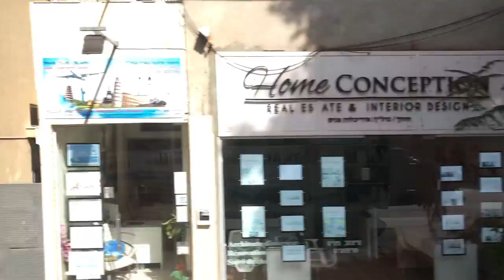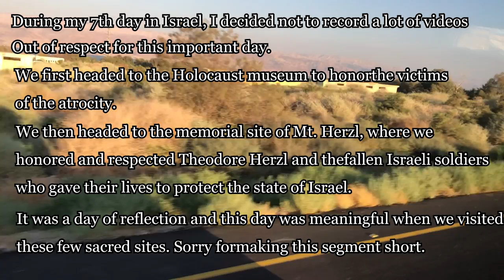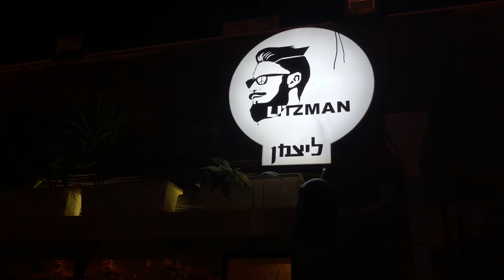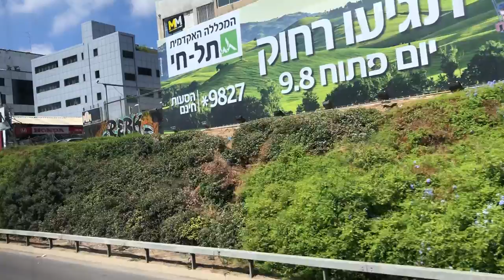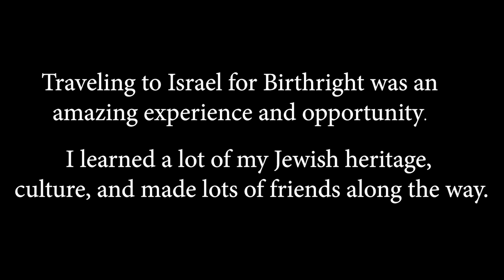Birthright Journey to Israel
I spent 10 days in Israel for my Birthright journey and traveled to different cities: Tel-Aviv, Jerusalem, Massada, Haifa, & Tzfat. During my trip, I learned a lot about my Jewish heritage and history and made lots of friends. I decided to record and make a little documentary of the whole trip to Israel.

Software: Adobe Premiere Pro
Captured on: Canon 5D MK IV & iPhone 8
Frame Rate: 24 FPS
Location: Israel

“Don't Make Sense”- Performed by Lvly

“Catching Fire”- Performed by Lvly

“Dreamers”- Performed by Matt Cheme

“Supernal”- Performed by Forhill & oDDling

“Charlie toØ Human”- Performed by Autumn Daze

“Final Transmission Home”- Performed by Amaranth Cove

“Snitch”- Performed by Antonio Pinto

“Alive and Kicking”- Performed by Brightarm Orchestra

“Cycles”- Performed by Philanthrope X Kupla

“Pass By”- Performed by Cardboard Box Feat. Big Hee

“Imagine”- Performed by John Lennon